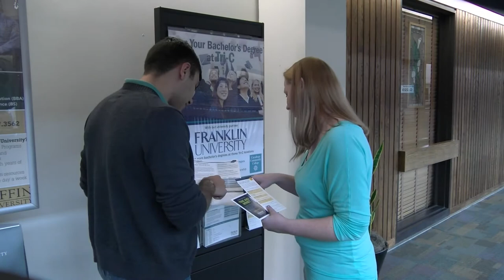Melissa Hill: Transfer Success Story